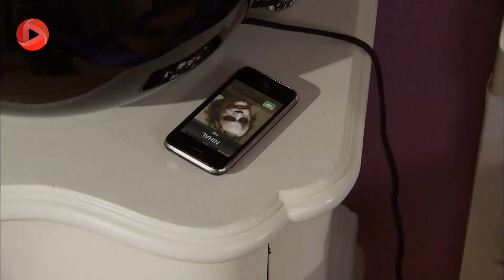Eshghe mamnoo-E66P1- سریال عشق ممنوع - قسمت 66 پارت 1- عدنان برای مهند نقشه دارد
@OTV Drama
 @OTV Gold
 @OTV Plus